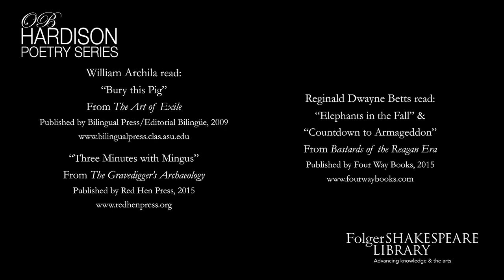ENCORES: Selected poems from "The Human Voice in Struggle"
This week, we turn to an archived reading in the O.B. Hardison Poetry Series entitled "The Human Voice in Struggle". Poet Reginald Dwayne Betts introduces selections from his work and that of poet William Archila, exploring the intersection of social injustice and brutality with the joy in our shared humanity.